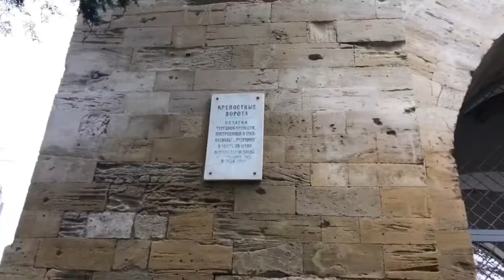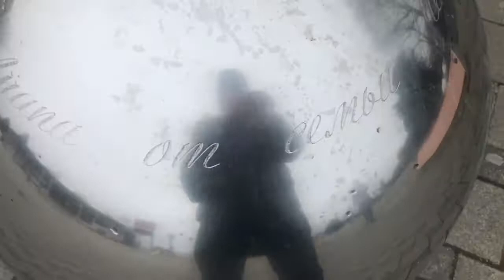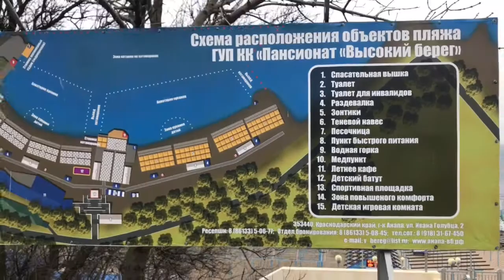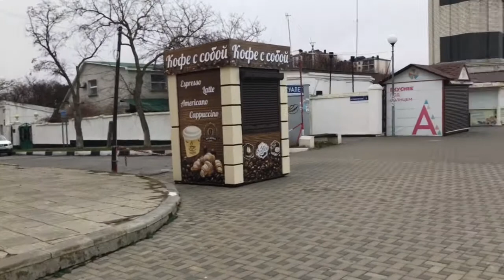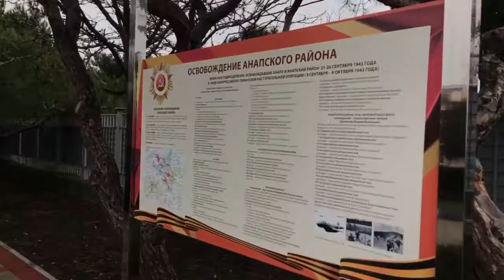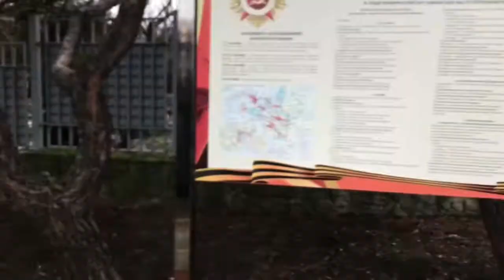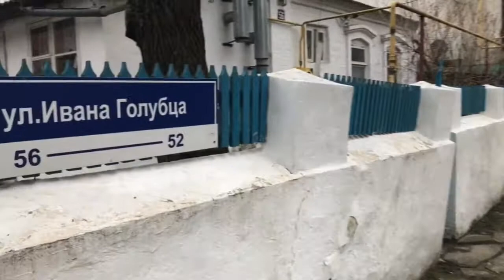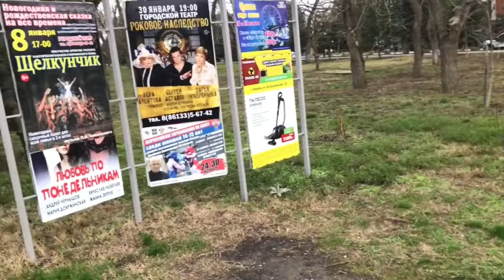Прогулка по Анапе, Анапский маяк, Кладбище на берегу моря, Поход в театр на балет "Щелкунчик"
На второй день решили прогуляться по береговой линии Анапы, нашли маяк и кладбище которое находиться на берегу моря, так же нашли домик для кошек. Сходили на балет.